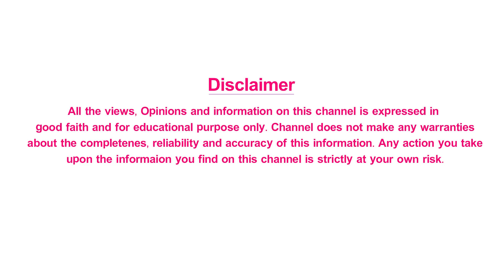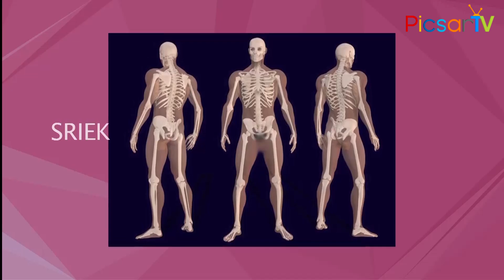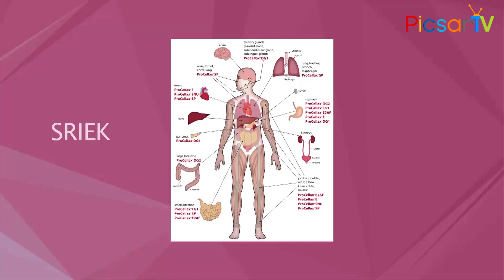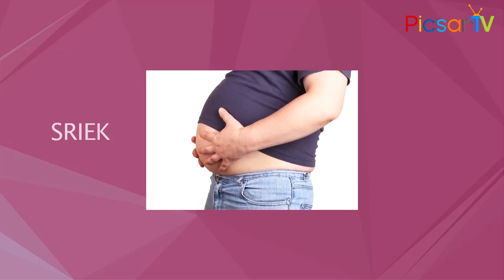సంవత్సరం లో 12 సార్లు ఉపవాసం ఎందుకు చేస్తారో తెలుసా ! Secret Behind Ekadashi Fasting | Picsar TV